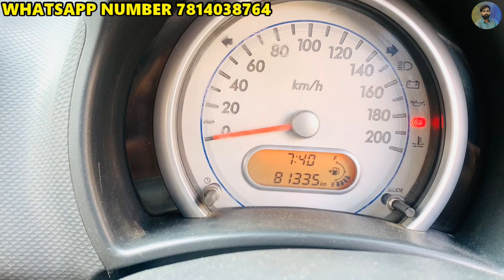60 ਹਜਾਰ ਦੀ ਗੱਡੀ, ਬਹੁਤ ਘੱਟ ਚੱਲਿਆ ਨਵਾ ਬਹੁਤ ਵੱਡਾ ਮੋਟਰਸਾਈਕਲ ਵਿਕਾਉ, ਸਭ ਮਸ਼ੀਨਰੀਆ ਬਹੁਤ ਸਸਤੀਆ ਨੇ